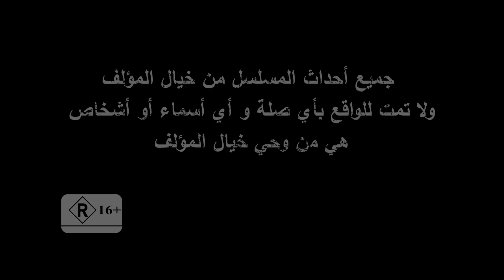Shehadet Melad Series - Episode 13 | مسلسل شهادة ميلاد - الحلقة الثالثة عشر - بطولة طارق لطفي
مسلسل “شهادة ميلاد” بطولة طارق لطفي تدور أحداث المسلسل فى جو من الإثارة والأكشن حول ضابط شرطة يتمتع بالكفاءة ويدعى على إبراهيم، يتم طرده من الخدمة بعد اكتشاف أوراق مزورة فى مكتبه، ويكتشف بعد ذلك أن والده بعد وفاته كان إمبراطورا للفساد، ويحاول التعامل مع هذا الفساد ويدخل فى صراعات عديدة ليتضح فى النهاية أن ما حدث كان تدبيرا للإيقاع برجال تاجر السلاح.
بطولة : طارق لطفي - إنجى المقدم - دارين حمزة - صلاح عبد الله - زكى فطين عبد الوهاب - عائشة بن على - وعدد آخر من النجوم
إنتاج : سينرجي
اخراج - أحمد مدحت